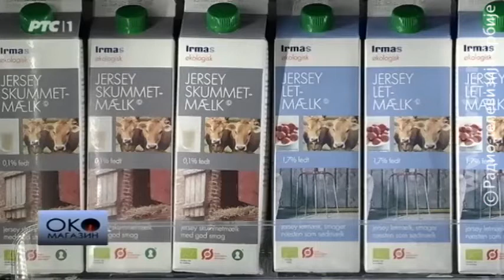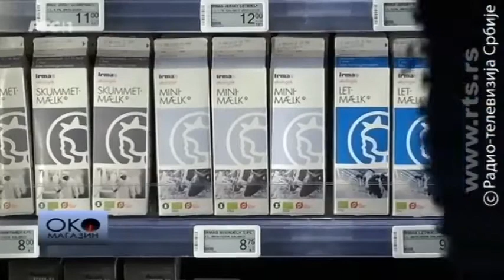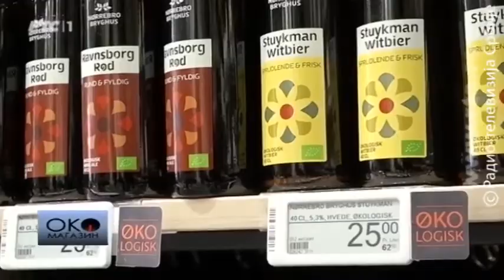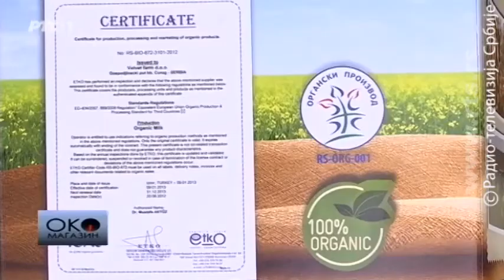OKO Magazin RTS Danska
Reportaža iz Danske novinarke RTS-a Ivane Miljković (april 2016.)